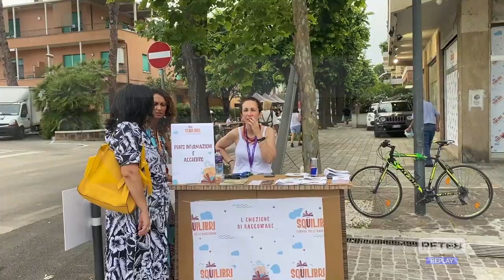Francavilla al Mare - Cala il sipario su Squilibri